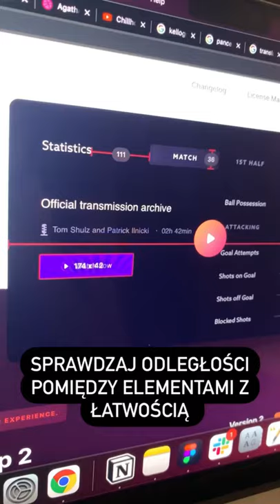Niesamowite narzędzie dla projektantów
🔥 Odkryj tajniki tworzenia Design Systemów w narzędziu Figma. Zdobądź nowe umiejętności!

🎨 Kurs Figma Masterclass: Od Podstaw do UI Designera to idealna okazja, aby rozpocząć swoją przygodę z projektowaniem interfejsów.

🔗 Darmowe materiały, templatki i nie tylko